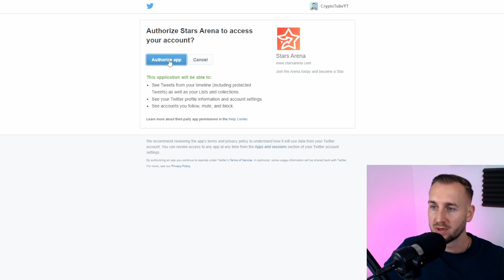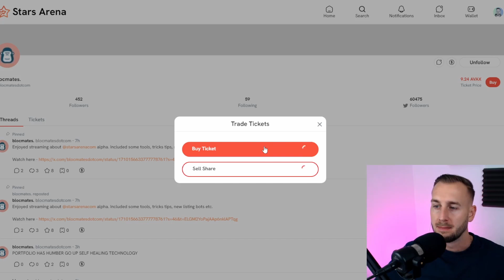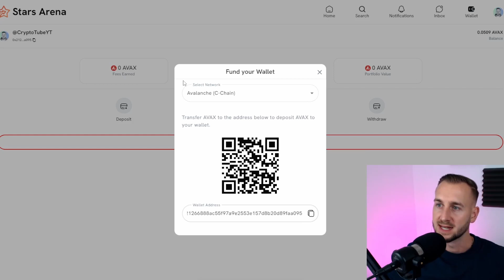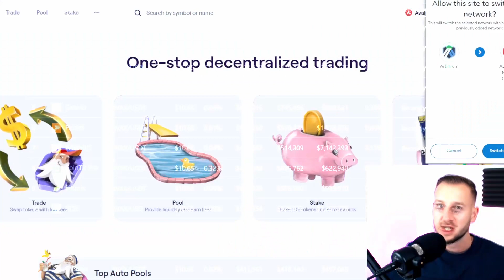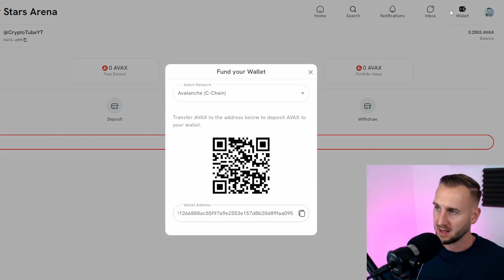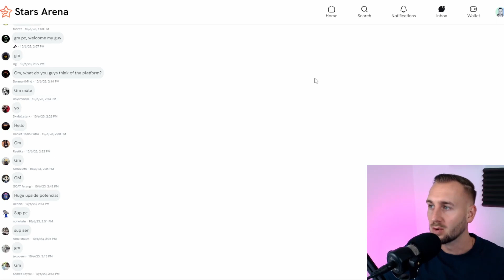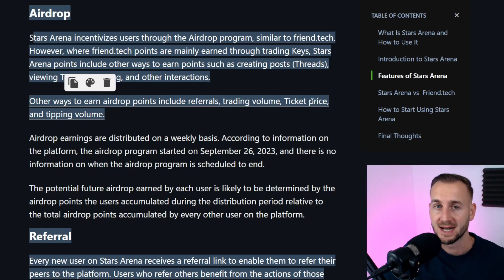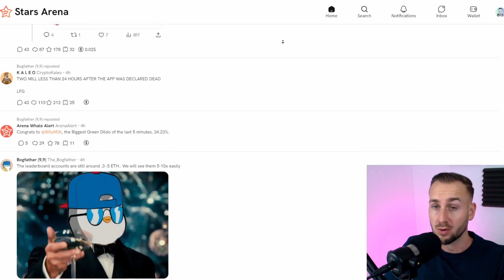STARS ARENA HOW TO GET STARTED?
Stars Arena on Avalanche is a new Social platform which allows you to connect with others in a similar way to Twitter with the addition of having gated content available only to those who own 'tickets'.
Similar to Friend Tech but with a twist, and potentially a better user experience.
Bonding curve on Tickets is also not outrageous as it was on Friend Tech so I can see the appeal here.

00:00 Get Started with Stars Arena
0:33 Sign Up with Link Below Please
1:05 Home Screen Walkthrough, Follow, Buy, Feed
2:49 How to TIP
3:21 Wallet How to Fund
3:50 Bridge to Avax
5:05 Adding Avax to Stars Arena Wallet
5:32 Buying A Ticket, Private Chat Viewable
6:14 Airdrop Farming 101
7:14 Referral Link Click Below to start, then use your own on Socials